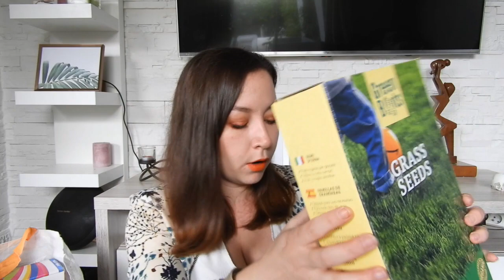BIG CRAQUAGE ACTION POST CONFINEMENT!!